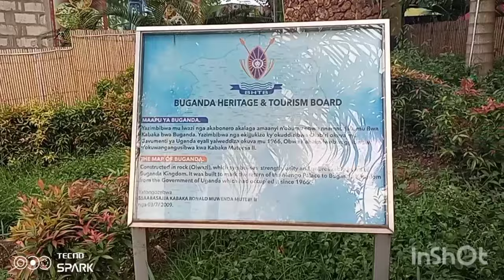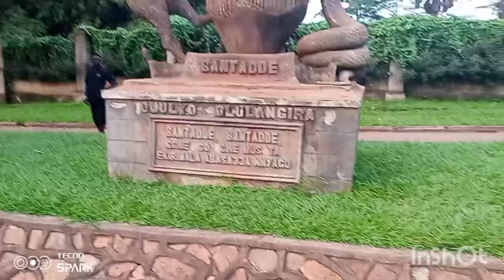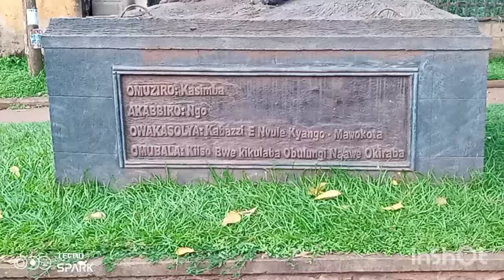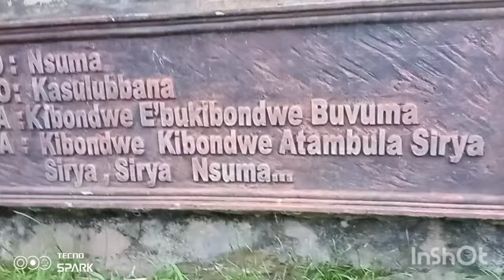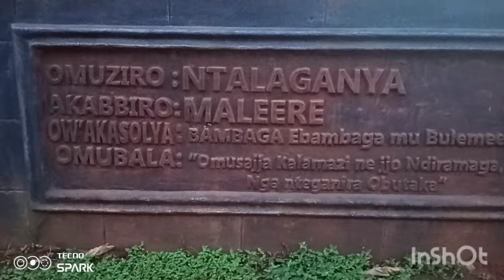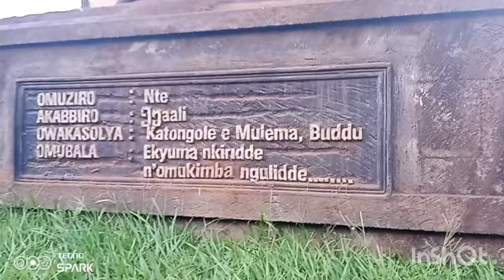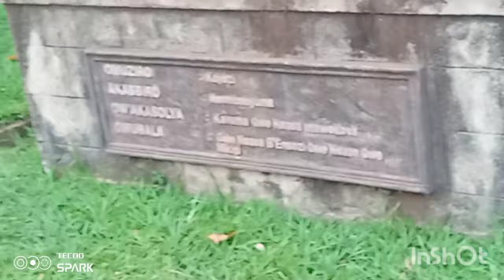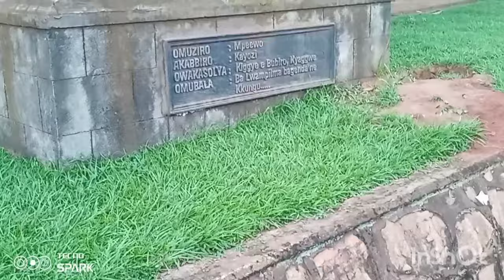🇺🇬🇺🇬A kingdom that is worth watching and touring. Uganda-Africa